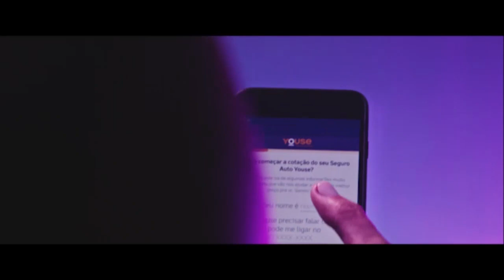GP às 10: Inovadora, Fórmula E reabre Suíça para automobilismo mundial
O assunto do GP às 10 desta sexta-feira (8) é a etapa de Zurique da Fórmula E. Flavio Gomes fala sobre o retorno do automobilismo mundial à Suíça, graças a uma gestão inovadora da categoria dos carros elétricos